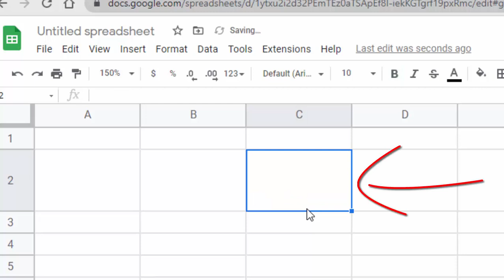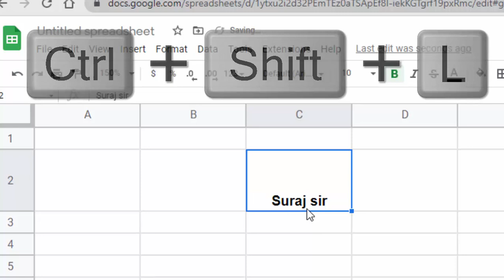Alignment in Google sheet and Libre calc@COMPUTEREXCELSOLUTION